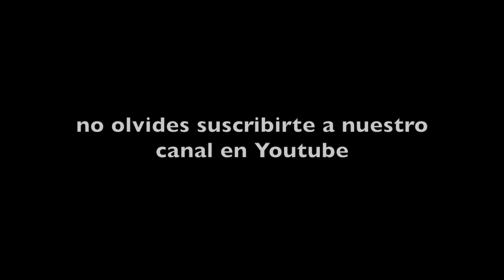ETIAS PARA ARGENTINOS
¿LOS CIUDADANOS ARGENTINOS DEBEMOS GESTIONAR LA AUTORIZACIÓN ETIAS ANTES DE VENIR A ESPAÑA? ¿QUÉ NECESITO PARA TRAMITAR EL FORMULARIO ETIAS ANTES DE VIAJAR?

Como bien sabéis y como os hemos comentado en noticias anteriores, la Unión Europea quiere instaurar determinadas medidas con la intención de proteger las fronteras de todos los países miembros de la Unión Europea. Dentro de esas medidas que se quieren poner en marcha se encuentra la implantación del formulario en línea o la autorización ETIAS.

¿QUÉ DEBEN HACER AHORA MISMO LOS CIUDADANOS ARGENTINOS PARA VIAJAR A ESPAÑA?

A día de hoy cualquier ciudadano argentino puede viajar a España o a cualquier país dentro de territorio Schengen sin necesidad de gestionar previamente ningún tipo de autorización o visado en el país de origen.

Si que una vez que el viajero llega por ejemplo a España, en frontera deberá acreditar una serie de requisitos para poder disfrutar de su tiempo de estancia legal en nuestro país.

La posibilidad de viajar sin necesidad de hacer gestiones administrativas como la tramitación de un visado ha favorecido que se produzcan más desplazamientos a diferentes países de territorio Schengen.

¿QUÉ REQUISITOS DEBERÁ ACREDITAR CUALQUIER VIAJERO DE NACIONALIDAD ARGENTINA PARA VENIR A EUROPA?

Los requisitos para viajar a Europa de todos aquellos viajeros con nacionalidad argentina son como norma general:

- Pasaporte biométrico o de lectura mecánica vigente, cuya fecha de vencimiento sea superior a tres meses de la finalización de la estancia.
- Billete de ida-vuelta confirmado no superior a 90 días.
- Justificación de alojamiento:
- En caso de alojarse en la residencia privada de familiares o amigos residentes en España, deben aportar una carta de invitación que debe tramitar la persona que invita en España ante cualquier comisaría de policía del Cuerpo Nacional de Policía en España de acuerdo a Orden PRE/1283/2007, de 10 de mayo, por la que se establecen los términos y requisitos para la expedición de la carta de invitación de particulares a favor de extranjeros que pretendan acceder al territorio nacional por motivos de carácter turístico o privado.
- En caso de estancia en hoteles, presentar reservas activas de alojamiento de los mismos.
- Recursos económicos suficientes para el periodo de estancia en España
- Seguro de viaje que cubra gastos médicos por 30.000 euros y repatriaciones.

¿CUANDO TENDRÁ QUE GESTIONAR EL VIAJERO ARGENTINA LA AUTORIZACIÓN ETIAS?

De momento se prevé que la autorización o el formulario ETIAS para argentinos empiece a funcionar a partir del año que viene, es decir, a partir de 2021.